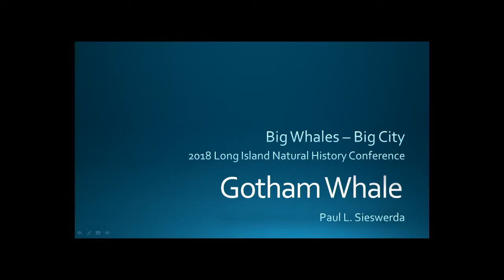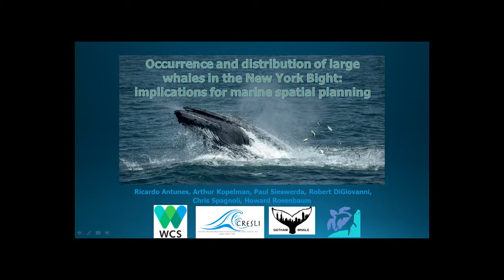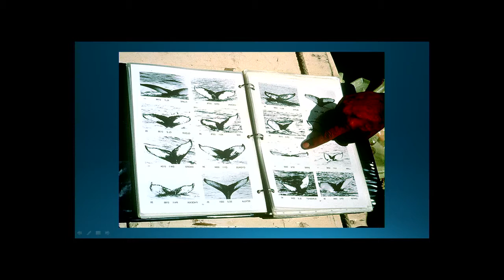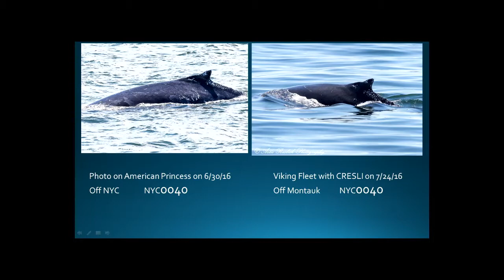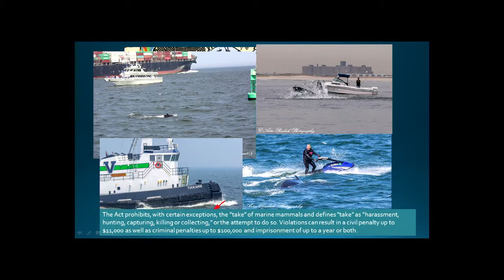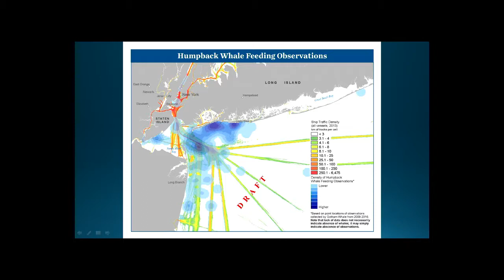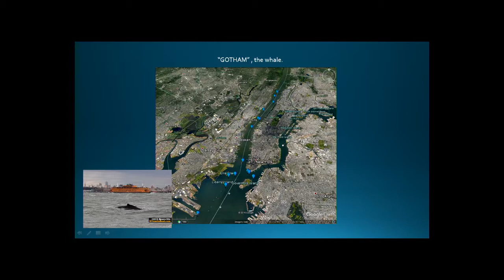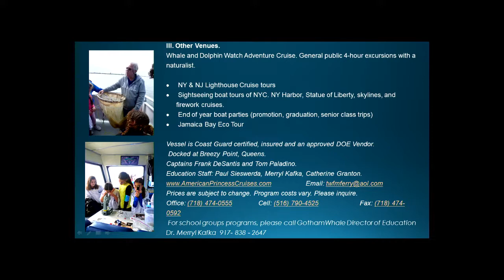Whales of New York City and the Return of the Humpback Whale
Paul Sieswerda discusses whale in New York Harbor and local environs.